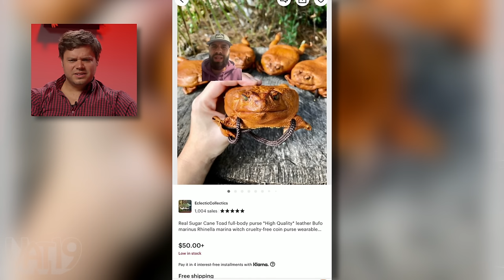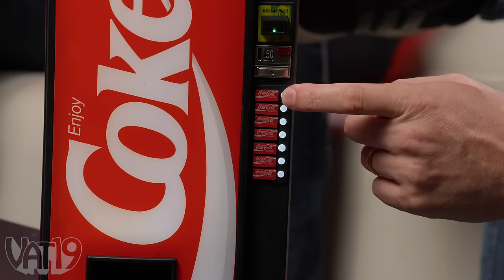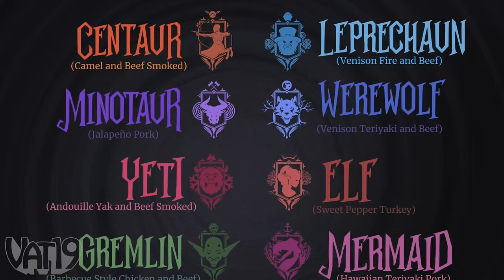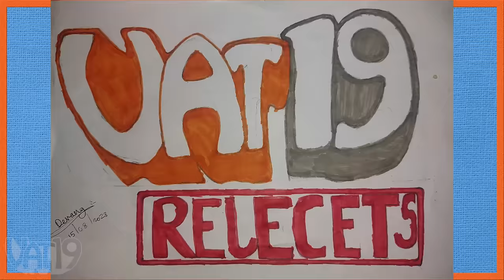13 WERID Products We CAN'T Sell • Vat19 Rejects #17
A purse made out of an entire toad. A chair you wear on your pants. And a Santa who can shake it like a bowl full of jelly. Plus, stick around for a FOOD REVOLUTION in the Redemption Round!

00:00 Intro
00:14 Toad Purse
01:55 Wearable Chair
03:04 Twerking Santa
04:02 Fidget AirPod Case
05:04 Krapp Strapp
06:10 Hammer Fist
07:21 Stanley Straw Topper
08:26 Audio Lollipop
09:36 Hot Tamales Cotton Candy
10:41 Mini Coca-Cola Vending Machine
12:05 Humanoid Meat Sticks
13:19 Pastry Mask
14:15 Redemption Round
16:10 Fan Art!